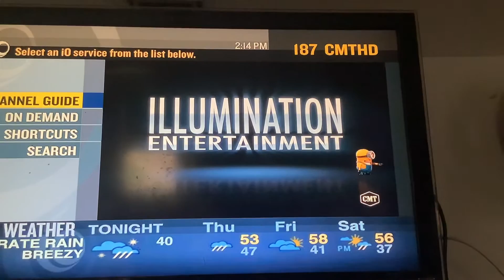Opening To Despicable Me 2 On CMT 3/27/22 (NW Premiere, NO COPYRIGHT INFRINGEMENT ATTENDED)